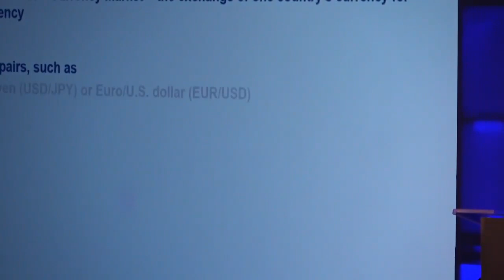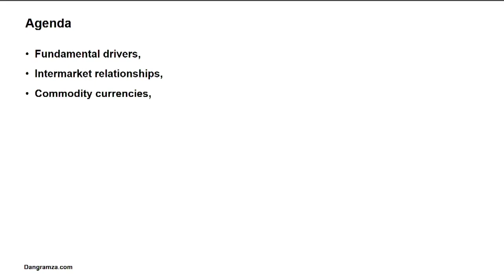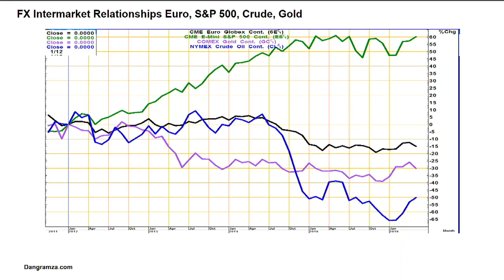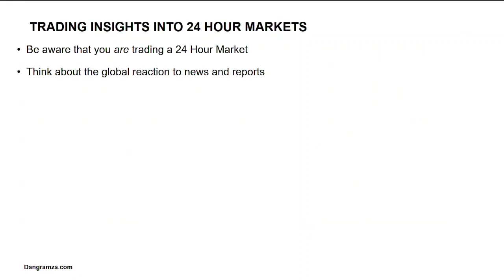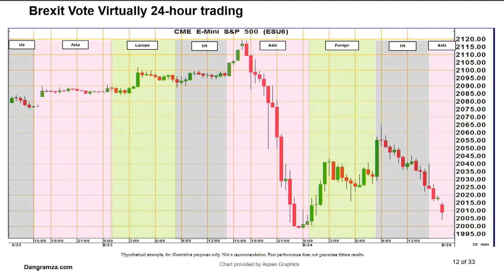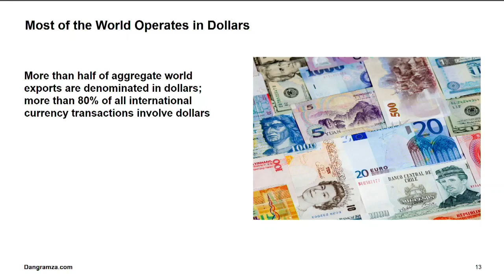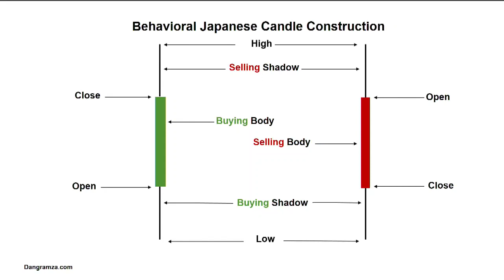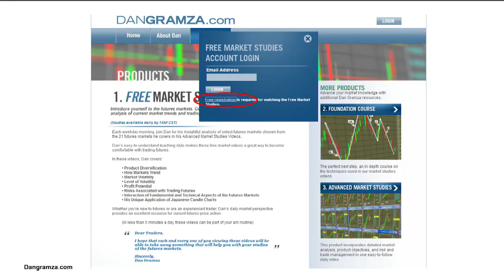FX Critical Strategies and Applications - Daniel Gramza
The investor with specific FX trading guidelines can react to the market in a very consistent fashion. This presentation includes the process to create critical FX trading parameters.

Watch and learn from an expert! Sharpen your trading strategies and take your FX trading strategy to the next level by attending this in-depth workshop, led by renowned trader/instructor Daniel Gramza. This session introduces you to the compelling opportunities of FX markets, fundamental drivers, intermarket relationships, commodity currencies, and then arms you with the techniques you need to make the most of them. Dan will help you gain a better understanding of: how to apply his proprietary approach to Behavioral Japanese Candle Analysis to identify market opportunities. Learn the logic and rationale behind his trading strategies which has resulted from over 30 years of trading experience.

Whether you're trading FX now or are new to the markets, you'll find the techniques discussed in this seminar valuable.

These techniques will also be applied to current markets that are identified by presentation participants.